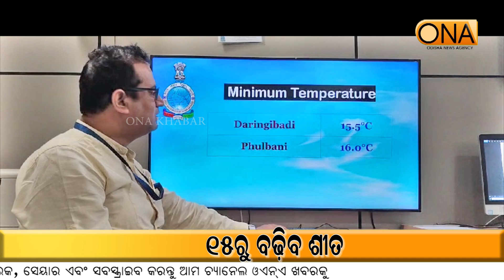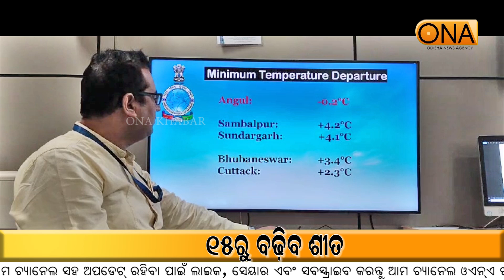Winter will increase from 15th November || ONA KHABAR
Winter will increase from 15th November
About Channel:
ଚ୍ୟାନେଲ୍ ବିଷୟରେ.